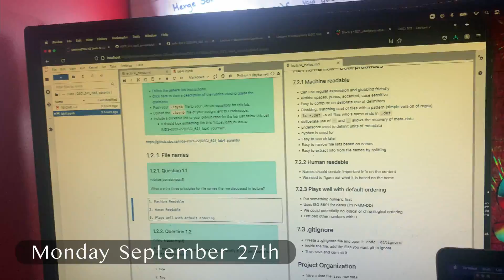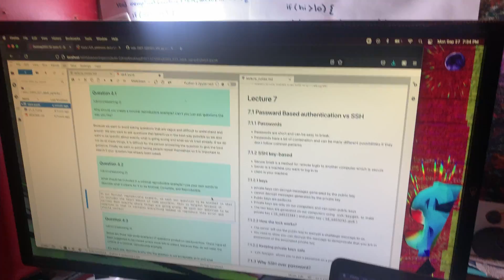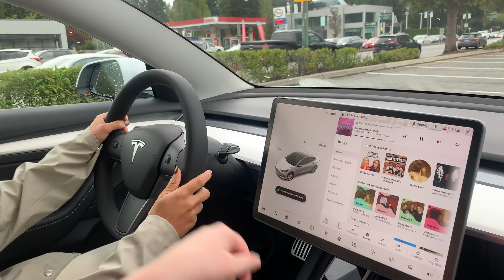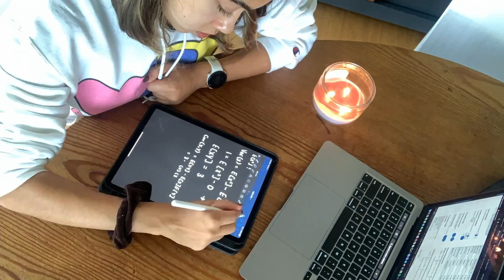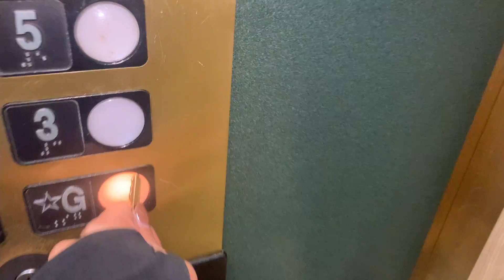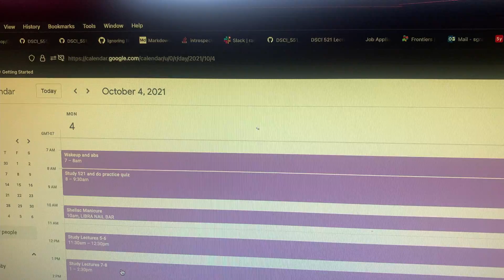vlog 87: just an average fall week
Finally getting into a routine